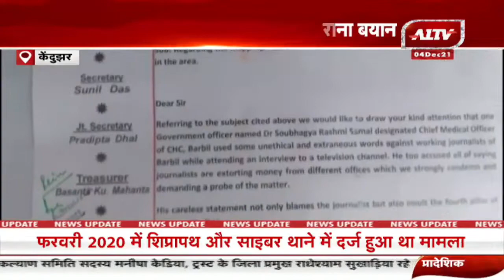Kendujhar: डॉक्टर का पत्रकारों को लेकर गैर जिम्मेदाराना बयान